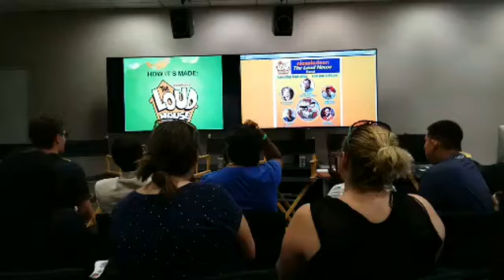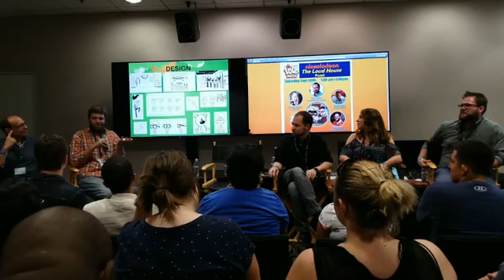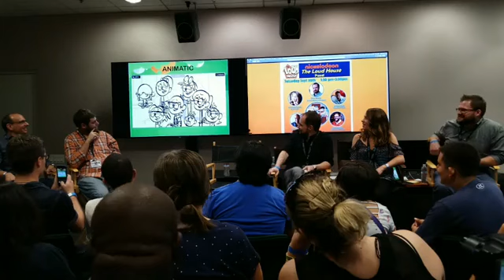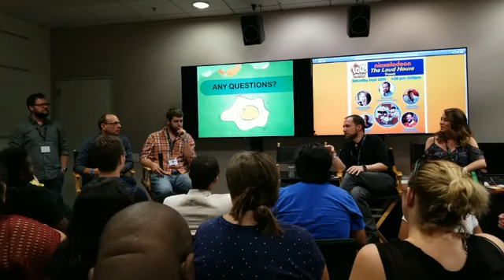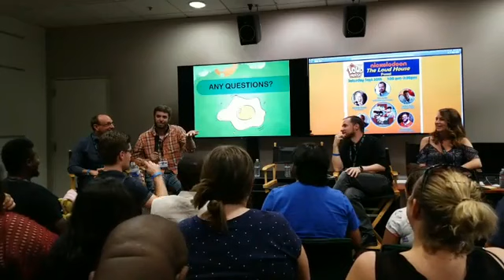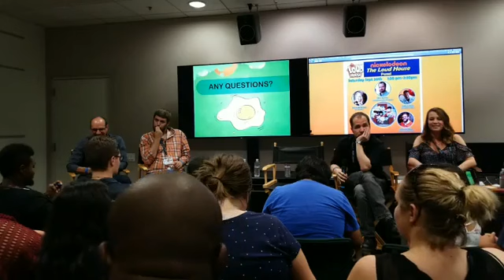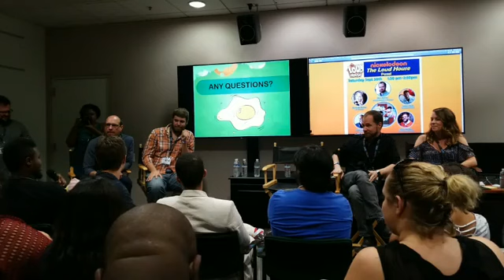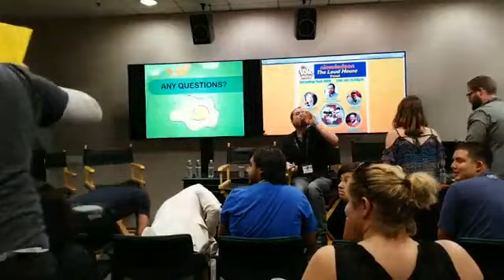World Animation Festival 2017- The Loud House Panel (PLEASE READ NOTE BEFORE WATCHING)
(NOTE: Fired creator, Chris Savino, is apart of this panel and if you have known about what happened to him a few days after this panel, it was the right thing to do after hearing all of the things he has done behind the scenes of the show. We do not condone with what he has done since it was a very terrible time for us being fans of his show.)

Back in 2017, A few staff members of The Loud House came to The World Animation Festival to talk about how they made the show we are fans of now and also had a sit down Q&A with many of the fans in attendance! It was our first time that we dedicated our weekend to go down to SoCal to see them in real life and actually talk to them personally about how we thought about The Loud House!